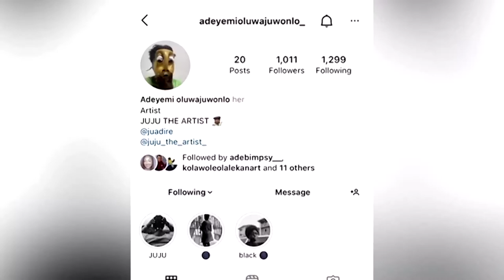Face the Issue Artist Makes Portraits From oil Kegs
Nigerian artist Oluwajuwonlo Adeyemi turns plastic kegs into faces for her portraits - hoping to raise awareness about waste reduction.